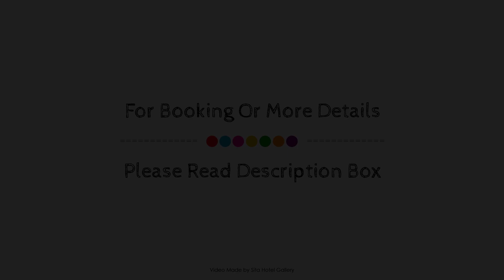Lavendish Okrin Hotel, Yala, Sri Lanka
About Property:
Ideally located in the prime touristic area of Katharagama, Lavendish Okrin Hotel promises a relaxing and wonderful visit. The hotel offers a wide range of amenities and perks to ensure you have a great time. 24-hour room service, Wi-Fi in public areas, valet parking, car park, room service are just some of the facilities on offer. Guestrooms are fitted with all the amenities you need for a good night's sleep. In some of the rooms, guests can find television LCD/plasma screen, internet access – wireless, internet access – wireless (complimentary), non smoking rooms, air conditioning. To enhance guests' stay, the hotel offers recreational facilities such as outdoor pool, pool (kids), garden. Lavendish Okrin Hotel combines warm hospitality with a lovely ambiance to make your stay in Yala unforgettable.
Searching For
1. Lavendish Okrin Hotel - Yala
2. Lavendish Okrin Hotel - Yala Virtual Tour
3. Lavendish Okrin Hotel - Yala Rooms
4. Lavendish Okrin Hotel - Yala Amenities
5. Lavendish Okrin Hotel - Yala Videos
6. Lavendish Okrin Hotel - Yala Offers
7. Lavendish Okrin Hotel - Yala Deals
Audio Credit:
Track Title: Reasons To Hope
Artist: Reed Mathis